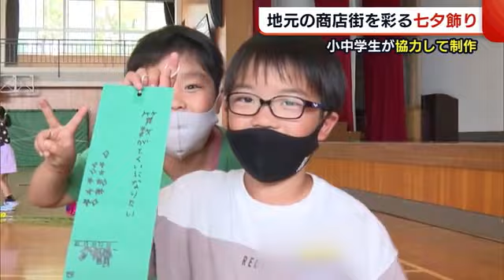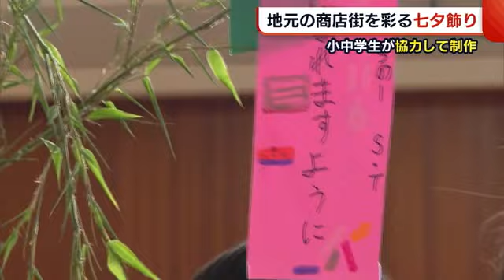願い込めた短冊も飾り付け♪地元商店街を彩る“七夕飾り” 小・中学生が協力して制作！【新潟市】 (22/06/21 19:17)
新潟市では七夕を前に地元の商店街を盛り上げようと、小・中学生が七夕飾りを作り、商店街に飾りつけました。

「上級生と下級生、そして中学生も一緒になって願い事を書いた短冊や折り紙を飾り付けていきます」

２１日、新潟市中央区の日和山小学校で行われていたのは、地元の商店街を彩るための七夕飾りの制作。小学生の願い事をのぞいてみると…

【児童の願い事】
「算数が得意になりたい」
「保育園の先生になれますように」
「学力が上がり、健康に過ごせるように」

この日は日和山小学校の児童３８９人と新潟柳都中学校のボランティア２５人が異なる学年との交流を楽しみながら、それぞれの願いが書き込まれた短冊を笹に飾りつけていきました。

【児童】
「楽しかった」
「それでみんなが協力してもっと仲は深まったと思うのでとても楽しかった」

飾りを制作したあとは、中学生にバトンタッチ。

【中学生】
「皆さんが作った七夕の飾りは僕たちが責任を持って、フレッシュ本町に飾りたいと思います」

七夕飾りを中学生が商店街へと運び、地域の人の協力を得ながら設置していきました。

児童の願い、そして中学生の思いなどが詰まったこの七夕飾りは６月２８日まで地元の商店街を彩ります。